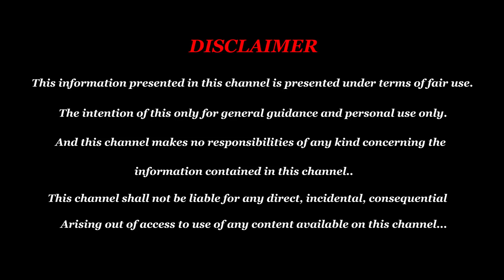மகரம் 2023 ல் நடக்கும் திருப்பங்கள் | புத்தாண்டு பலன்கள் 2023 | Magaram 2023 Rasi Palan